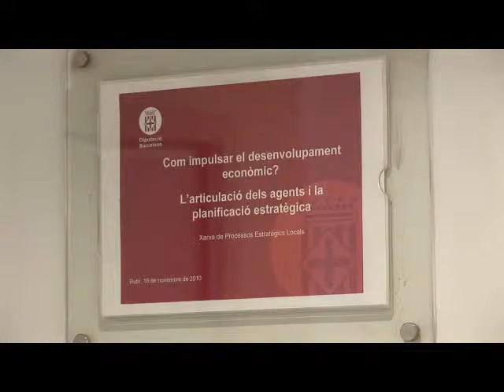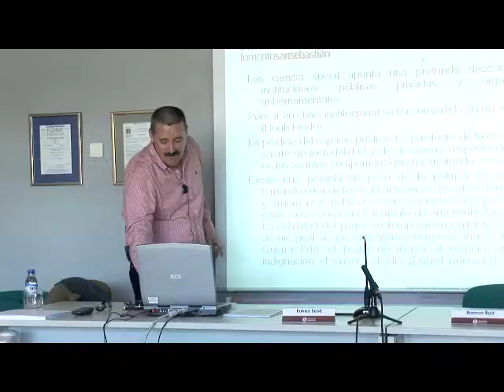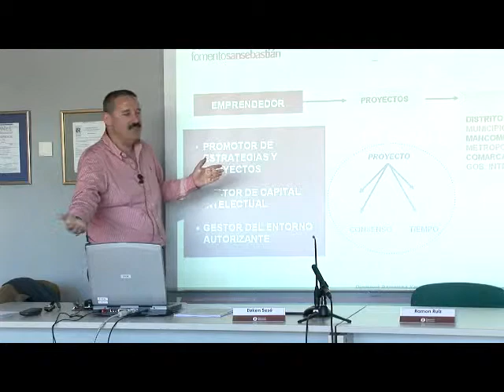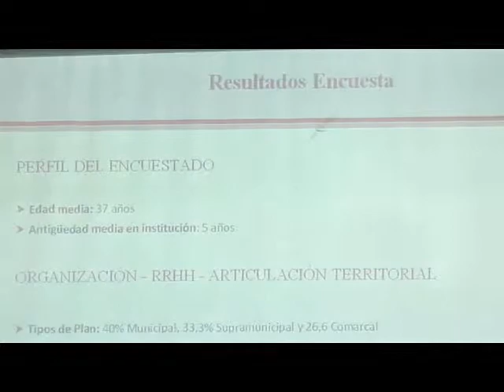L'articulació dels agents i la planificació estratègica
En el marc de la Xarxa de Processos Estratègics Locals es presenta un resum de la jornada dedicada a l'articulació dels agents i la planificació estratègica, relació que s'ha situat en la darrera dècada al centre del desenvolupament local.